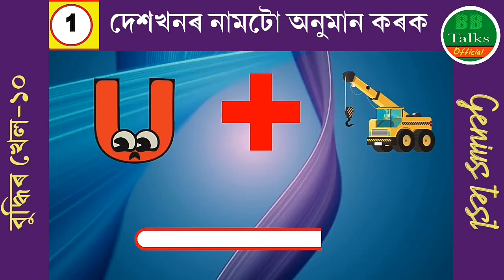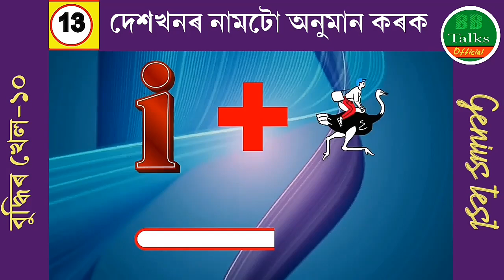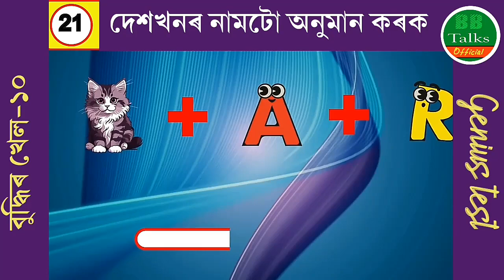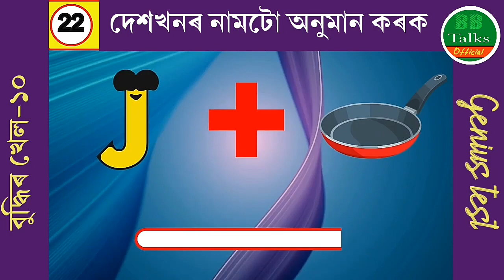বুদ্ধিৰ খেল-১০ || Genius Test || Guess the names of country | Emoji game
বুদ্ধিৰ খেল-১০ || Genius Test || Guess the names of country | Emoji game | @BB Talks Official

In this video:
Guess the names of fruits
Test your mind
Memory game
Guess with emoji